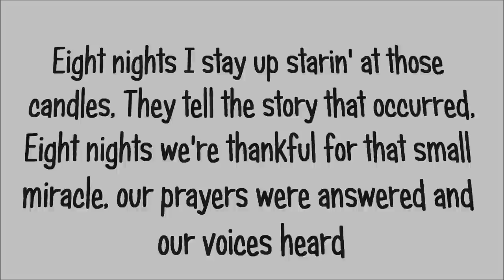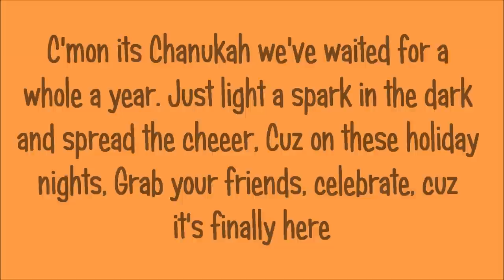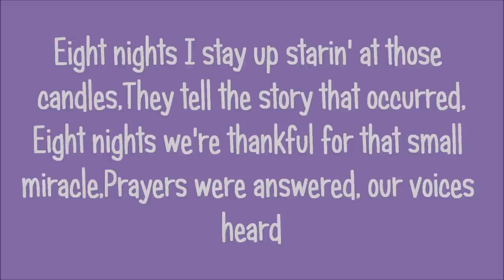StandFour - Eight Nights - Hanukkah Mashup LYRICS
StandFour - Eight Nights - Hanukkah Mashup LYRICS VIDEO

Parody Mashup of "Some Nights" by Fun, "Die Young" by Ke$ha, "Live While We're Young" by One Direction

Members of StandFour: David Block, Noey Jacobson, Nachum Joel, Immanuel Shalev

"After graduating from Yeshiva University we wanted to continue to make music that is both fun and inspiring. We believe in bringing out the meaning present in all things - that's what we stand for".

Please click here to contribute to the Jewish Federations of North America's "We Stand With Israel Campaign".